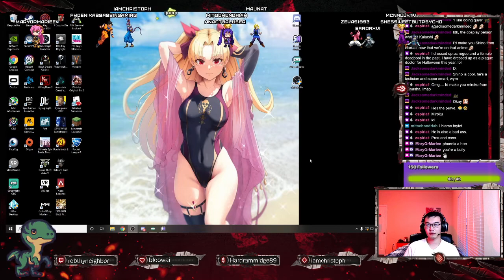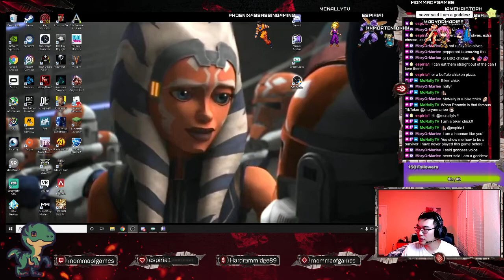Yui Charm on Yui - Dead By Daylight